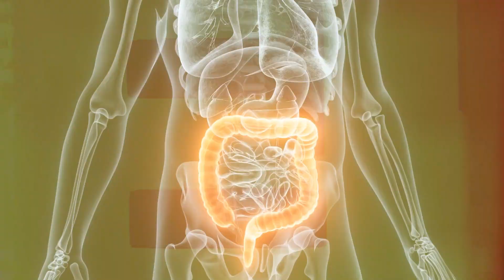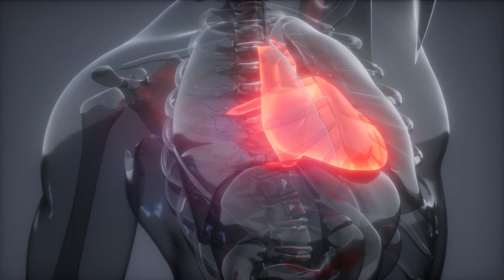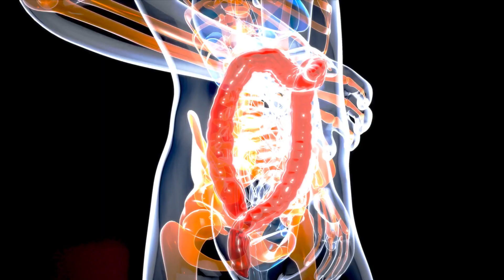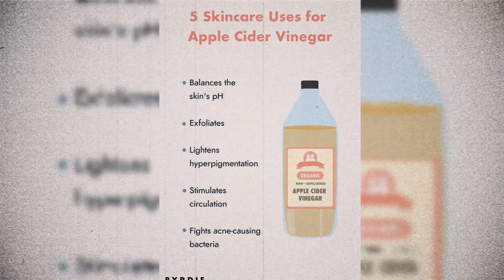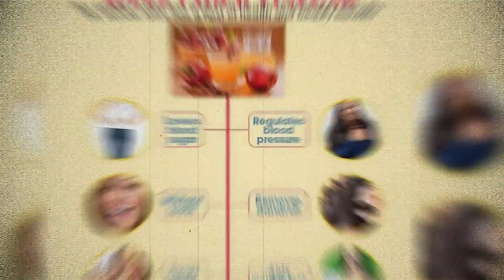How To Unlock The Power of Apple Cider Vinegar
Welcome back, dear viewers! Today, we're embarking on a journey into the world of a time-honored remedy: apple cider vinegar. A liquid with tales as old as time, it has graced the tables of ancient civilizations and has been whispered down through the annals of folk medicine. Fast forward to today, and it's not just a bottle sitting in a grandmother's pantry but a modern-day sensation, finding its way into the kitchens, routines, and regimens of health enthusiasts globally.
But what's behind this resurgence? Why has apple cider vinegar transitioned from an age-old remedy to a present-day essential? Is it merely a trend, or is there genuine merit to its use?
Together, we’ll peel back the layers, diving into its rich history, breaking down its components, and exploring the myriad health and beauty benefits it promises. Whether you're an avid user, a skeptic, or someone simply looking to expand their wellness repertoire, this video promises insights and revelations. Stay with us, as we decipher the magic behind apple cider vinegar and how it might just be the holistic addition you've been searching for!

Apple Cider Vinegar: Unveiling Its Core Components
Now that we've touched upon the storied history of apple cider vinegar, let's delve into its making. At its heart, apple cider vinegar is a product of nature's simple alchemy. Crushed apples, a sprinkle of sugar, and yeast come together in a delicate dance of fermentation. As these ingredients mingle and ferment, they transform, creating a tangy liquid brimming with potential.
One superstar in apple cider vinegar's lineup is acetic acid. This compound is chiefly responsible for many of the benefits we associate with apple cider vinegar. But the magic doesn't stop there! Alongside acetic acid, apple cider vinegar houses a myriad of other beneficial compounds and enzymes. These natural elements work in harmony, making apple cider vinegar more than just a kitchen staple; it's a holistic wonder.
Discovering the Health Benefits of Apple Cider Vinegar
With an understanding of apple cider vinegar's core components in hand, let's journey through its many health benefits. This is where our beloved apple cider vinegar truly shines!
Digestive Health:
For those of us who’ve suffered the discomfort of acid reflux or faced digestive woes, apple cider vinegar might just be the relief we’ve been seeking. This natural elixir is known to soothe acid reflux, essentially by promoting the right acidic environment in our stomachs. This, in turn, aids in the effective breakdown of food. Instead of reaching for over-the-counter remedies, apple cider vinegar can offer a more holistic approach to digestive health.
Blood Sugar Regulation:
In our modern world, maintaining stable blood sugar levels is more important than ever. Apple cider vinegar steps into this arena with its ability to boost insulin sensitivity. But don't just take our word for it; numerous studies corroborate this. Post mealtime, regular apple cider vinegar consumers often report reduced blood sugar spikes, a crucial factor in warding off conditions like Type 2 Diabetes.
Weight Loss and Appetite Control:
The weight loss journey is multifaceted and can be challenging. However, apple cider vinegar might be the ally we’ve been missing in our battle against the bulge. By promoting feelings of fullness, it naturally curbs our appetite, reducing overall calorie intake. Beyond just appetite control, the acetic acid in apple cider vinegar plays a direct role in accelerating fat burn, especially in the belly area. It's no wonder that this natural remedy has been a staple in many weight loss routines!

Inspired by: Bestie, Dr. Eric Berg DC, Dr. Stan Ekberg, vervehealth, Know How.